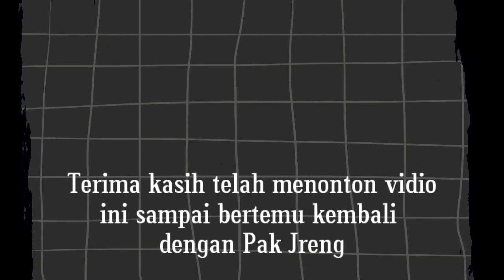Silaturahim Lebaran th2022 di kampung halaman.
Assalamualaikum
Mohon maaf lahir dan batin semuanya ,pada kesempatan kali ini maaf saya menyuguhkan durasi video yang panjang di acara silaturahim lebaran th2022 di kampung halaman, sungkeman keluarga Bani Kayat Sikam yang insaallah di tempat ini setiap tahunnya di hari pertama hari raya idul fitri diadakan silaturahim keluarga dengan swasana yang sangat membahagiyakan ini membuat semangat mudik untuk bertemu keluarga .Demikian kurang lebihnya mohon maaf.
silaturahim idul fitri
lebaran sebentar lagi
lebaran idul fitri
lebaran jaman dulu
lebaran idul fitri 2022